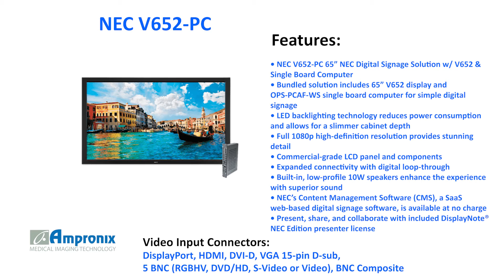NEC V652-PC 65” NEC Digital Signage Solution w V652 Computer Sales | Service | Repair | Exchange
The NEC V652-PC 65” NEC Digital Signage Solution w V652 & Single Board Computer is available for sales service repair replacement and exchange today!

NEC’s Digital Signage Solutions provide a complete bundled product for customers that need a commercial-grade display and computer to source basic content. The V652-PC bundle includes a 65” V652 display and OPS-PCAF-WS single board computer seamlessly integrated utilizing the expansion slot of the display. This built-in functionality allows for a clean, hidden integration while reducing the bill of materials needed for installation. NEC’s V652 LCD display utilizes LED backlighting to reduce the product’s depth and power consumption when compared to its predecessor. The V652 offers a full high-definition panel capable of displaying brilliant imagery and capturing the audience’s attention. This bundle allows you to incorporate audio into your content by using the V652’s integrated 10W speakers. The integrated OPS-compliant computer boasts a 1.6 GHz Dual Core Atom CPU with 32GB solid state drive and Windows 7 Embedded.